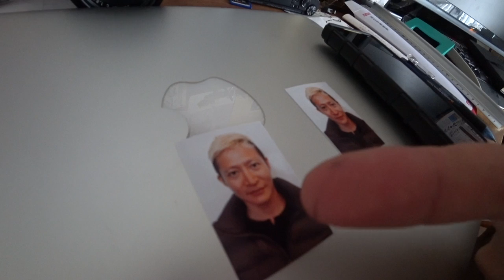結局エベレストのチベット側のビザまだとれず、キリマンジャロキャンセル ◆着用眼鏡「アランミクリ」エベレストに行ってきます！931/1000 17/3/26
結局エベレストのチベット側のビザまだとれず、キリマンジャロキャンセル 。ビザはパスポートないと取れないので。あー。。◆着用眼鏡「アランミクリ」

2016年15日分ファイル紛失のため抜けてます